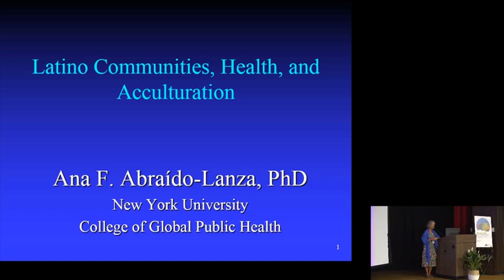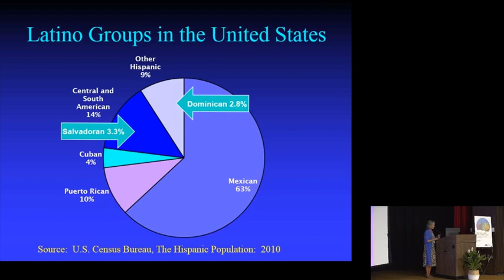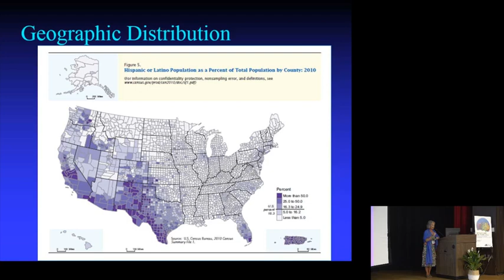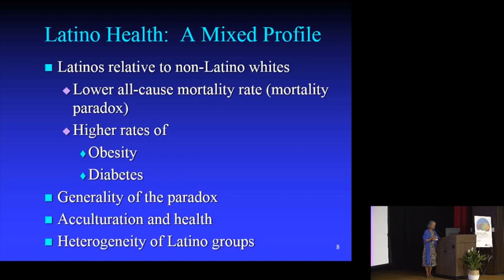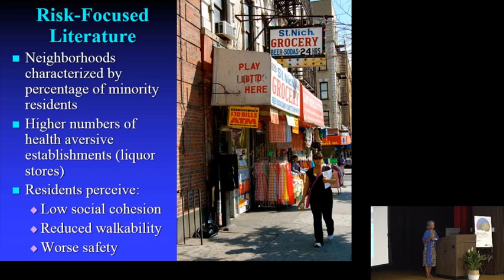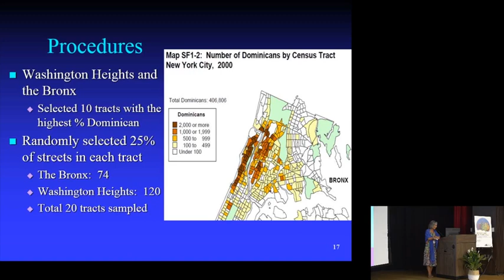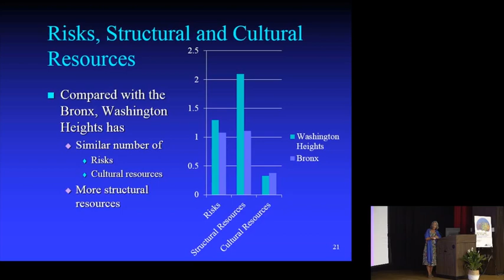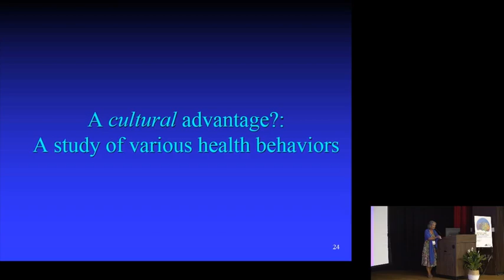Reimagining Health in Cities: Challenges and New Directions - Ana Abraido-Lanza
Session VI: Urbanization, Migration, and Displacement

"Latino Communities, Health, and Acculturation," Ana Abraido-Lanza, PhD, MA, Vice Dean, College of Global Public Health, Professor of Social and Behavioral Sciences, New York University.